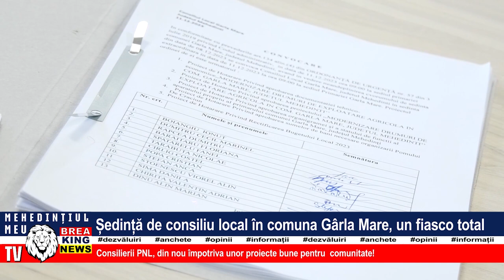ȘEDINȚĂ DE CONSILIU LOCAL ÎN COMUNA GÂRLA MARE, UN FIASCO TOTAL